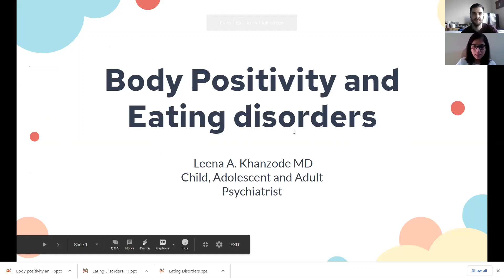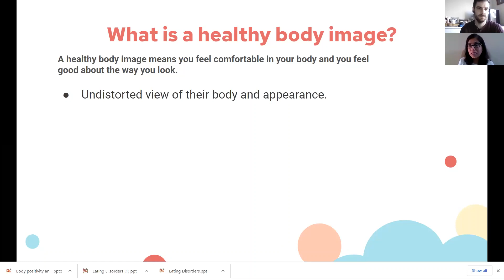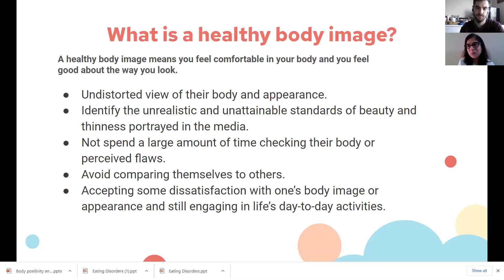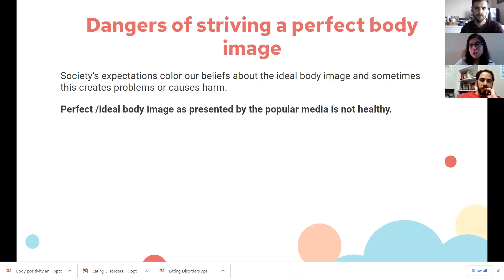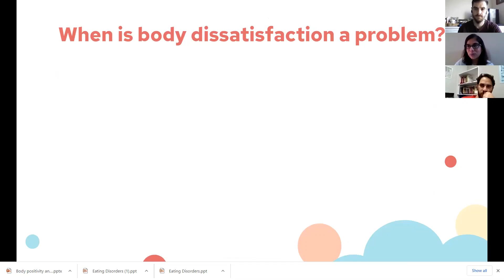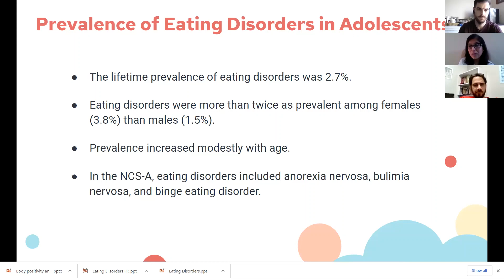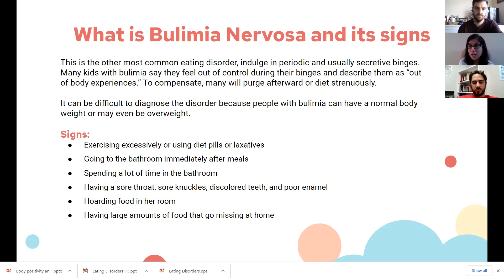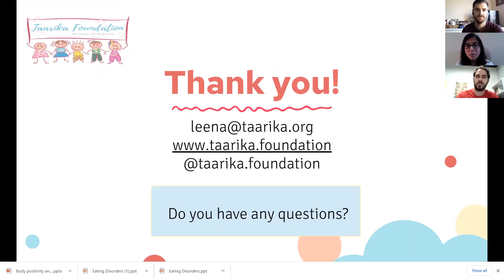Body Positivity, Health Eating and Eating Disorders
In this video, Dr. Leena Khanzode talks about the importance of having and promoting a healthy body image and health eating to prevent development of Eating disorders in middle and high School Students.